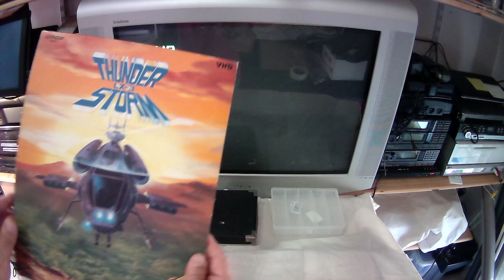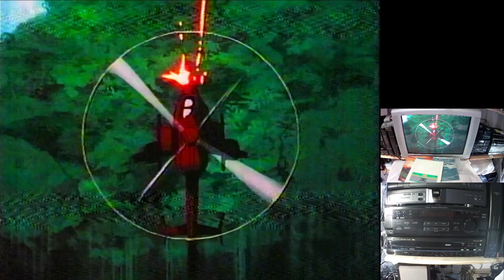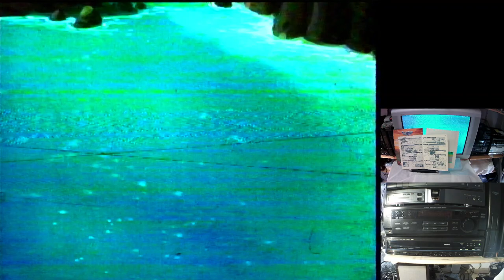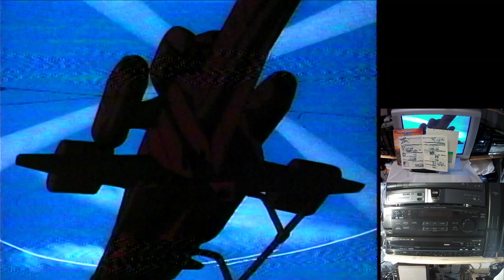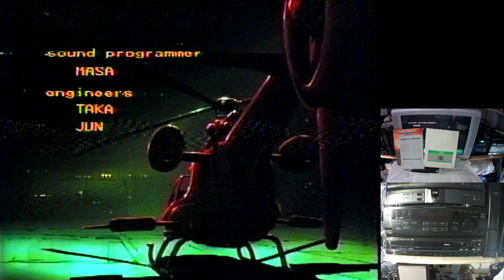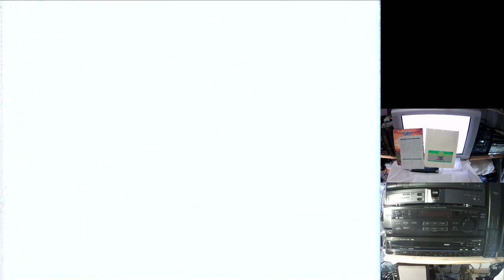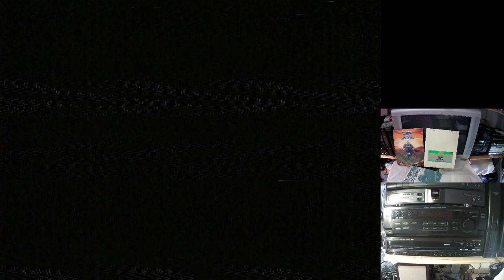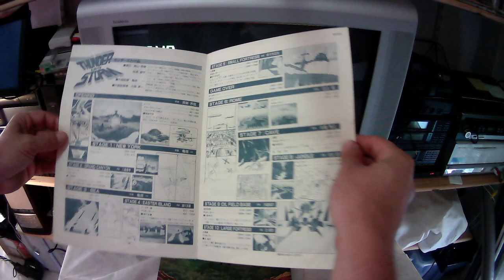Test MSX VHD Thunder storm LX-3 videos footage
MSX VHD Thunder storm LX-3 videos footage. VICTOR 1985.
Arcade Laserdisc Cobra Command. Data East 1984.